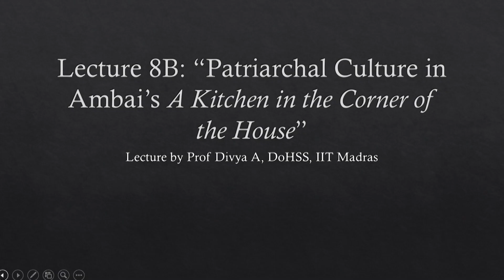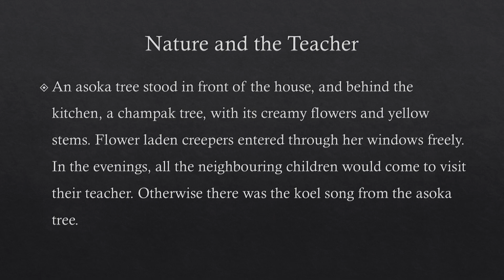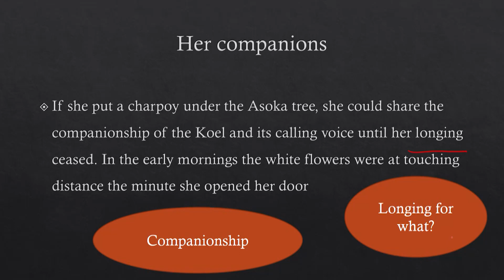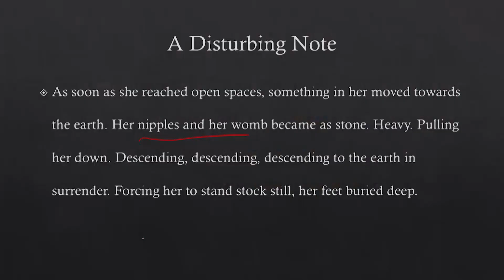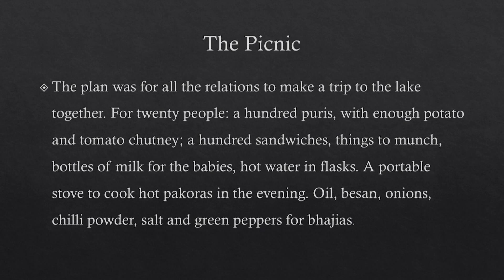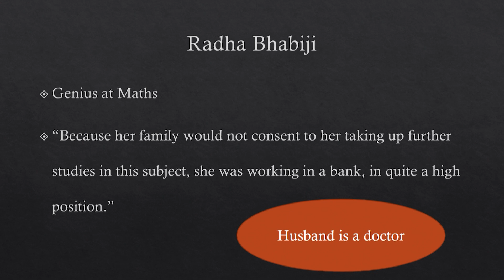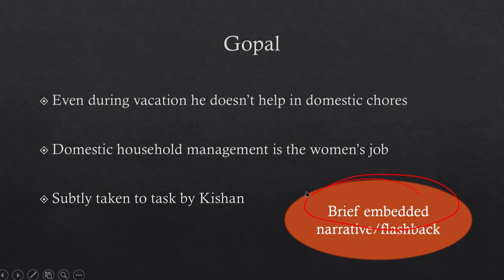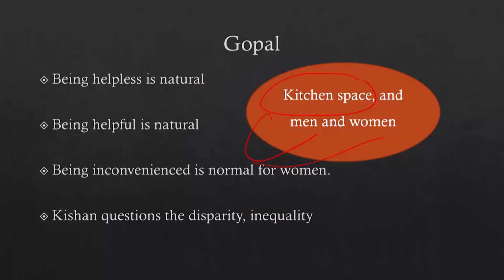#35 Patriarchal Culture in Ambai's "A Kitchen in the Corner of the House" | Part I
Welcome to 'Short Fiction in Indian Literature' course !

In this video, we'll examine the character of Vina Mausi and how her story sheds light on the complexities of patriarchal culture. We'll also discuss the embedded narrative of Gopal and Radha, which subtly challenges traditional gender roles by highlighting a husband's dependence on his wife.